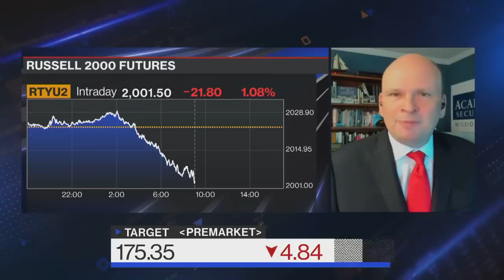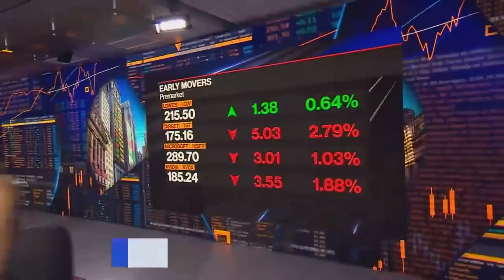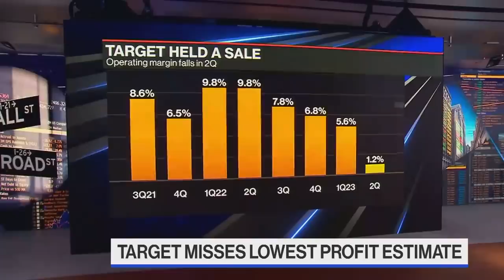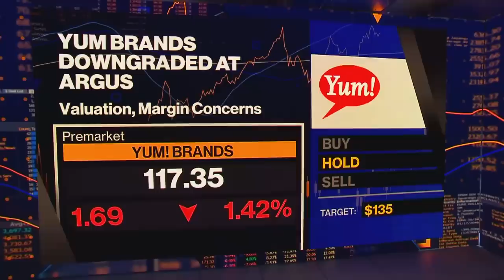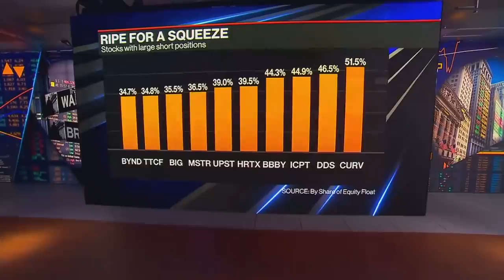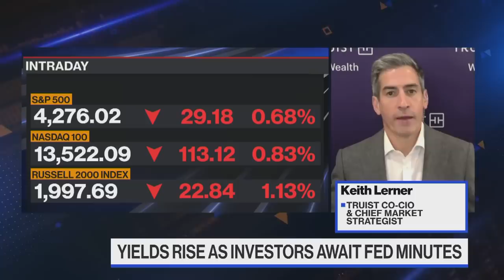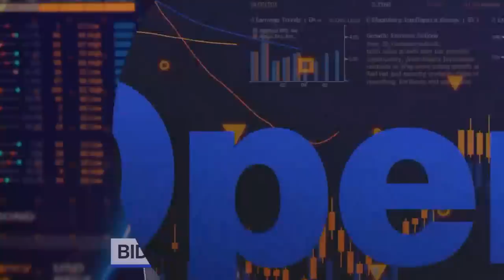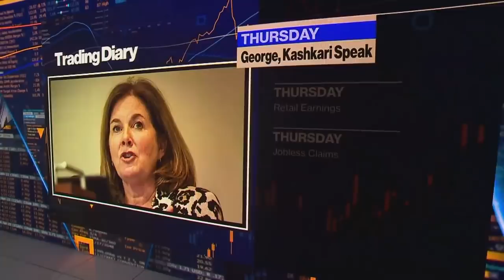'Bloomberg The Open' Full Show (08/17/2022)